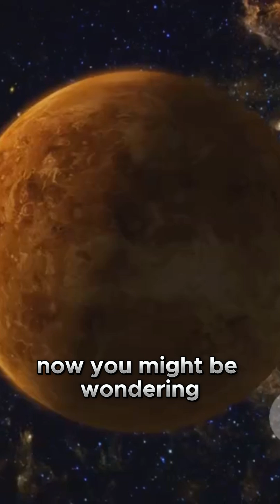Venus vs. Mercury Unveiling the Hottest Plan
All about mercury
Small World. It is a little bigger than Earth's Moon.
Inside Track. Mercury orbits closest to the Sun.
Fast Times. A year on Mercury is 88 Earth days.
Rough Surface. Mercury is cratered like the Moon.
Bring a Spacesuit. Mercury has a thin exosphere.
Moonless. Mercury has no moons.
Ringless. ...
No Life.